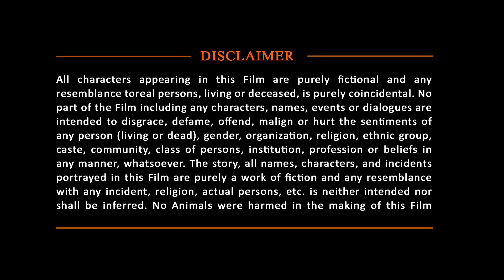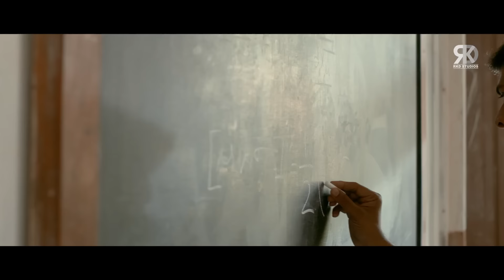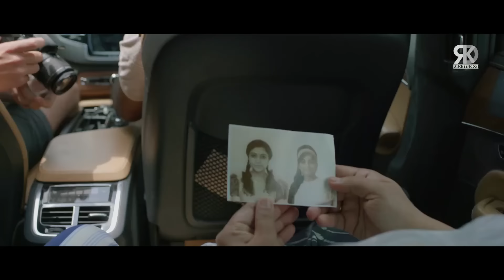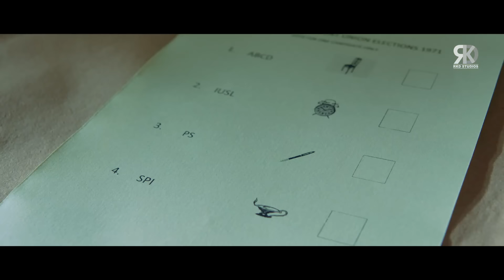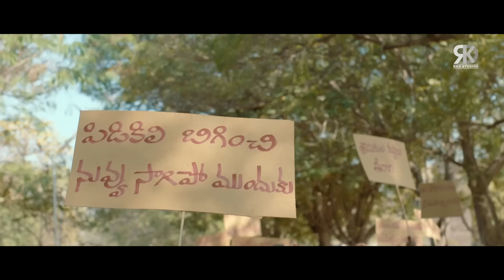George Reddy Full Hindi Dubbed Action Movie | Sandeep Madhav | साउथ सुपरहिट ब्लॉकबस्टर एक्शन मूवी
Here's presenting "George Reddy", the Hindi Dubbed Version of the latest BLOCKBUSTER Film "George Reddy".

Movie (Hindi Dubbed):- George Reddy
Original Movie Name: George Reddy in Telugu
StarCast:- Sandeep Madhav, Muskaan Khubchandani, Abhay Bethiganti
Co-Producer:- Sudhakar Reddy Yakkanti, Damodar Reddy Kosanam, Sanjay Reddy
Director:- Jeevan Reddy